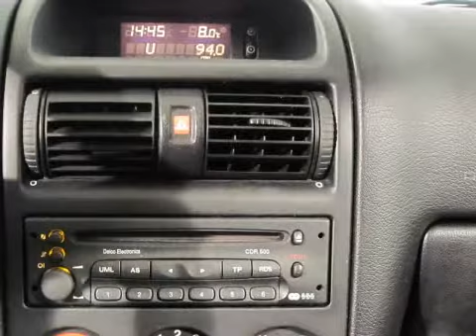Opel Astra occasion 1998 1.6 3-Drs. Club | Autobedrijf Boks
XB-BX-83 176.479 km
  Prijs:     € 1.400
  Merk:     Opel
  Model:     Astra
  Type:     occasion 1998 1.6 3-Drs. Club
  Carrosserievorm:     Hatchback (3 drs)
  Bouwjaar:     1998
  Transmissie:     handgeschakeld
  Kleur:     Donker blauw
  BTW/Marge:     marge
  Brandstof:     benzine
  Energielabel:
ABS (anti blokkeer systeem)Achterbank neerklapbaarBuitenspiegels elektrisch verstelbaarBuitenspiegels in carrosseriekleurBumpers in carrosseriekleurCentrale deurvergrendelingCentrale deurvergrendeling met afstandsbedieningDubbele airbagsLichtmetalen velgenRadio/cdRadiobediening aan het stuurwielRamen voor elektrisch verstelbaarStuurbekrachtiging snelheidsafhankelijkStuur verstelbaarToerenteller

Bent u opzoek naar een Opel Astra ? Dan is deze Opel Astra  de auto voor u!
De Opel Astra is van het bouwjaar 1998 en heeft 176.000 kilometer gereden. Deze Opel Astra is o.a. voorzien van Radio cd, stuurbekrachtiging etc. De kleur van de Opel Astra occasion is D Blauw. Met deze Opel Astra gaat u nog veel rijplezier beleven. Natuurlijk kunt u de Opel Astra ook komen bekijken, de Opel Astra staat op u te wachten in onze showroom.

Vrijblijvend kunt u een offerte aanvraag indienen voor de Opel Astra tergelijke tijd komt u er dan achter wat uw auto waard is. Bij Autobedrijf Boks heeft u keuze uit meer dan 300 occasions. Heeft u een auto in te ruilen? en vindt uw nieuwe auto. Als u deze heeft gevonden dan ziet u aan de rechter kant een gele kentekenplaat met de tekst " uw inruilwaarde? " klik hierop en vul de gevraagde gegevens in. Binnen 1 werkdag krijgt u een offerte op maat.

Aanbieder
Autobedrijf Boks
Laan vd Dierenriem 51
7324AB Apeldoorn